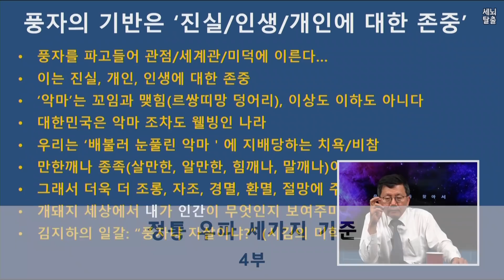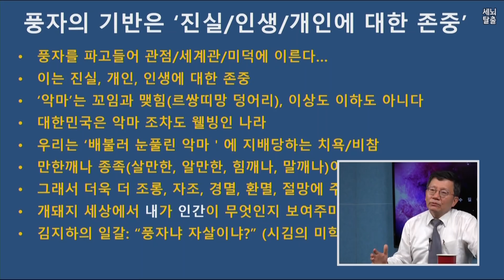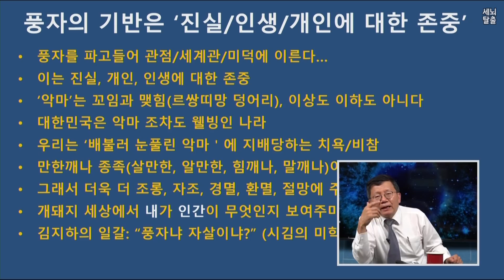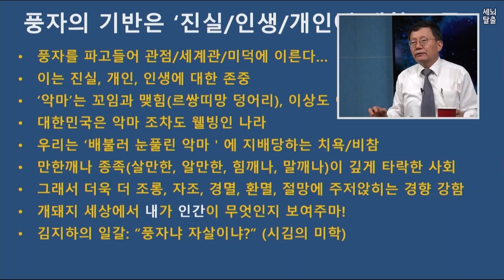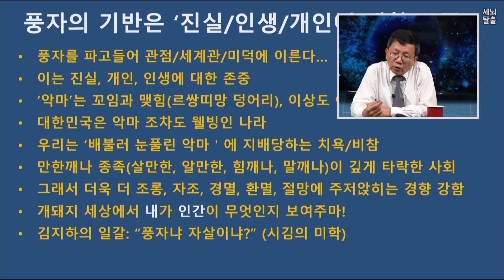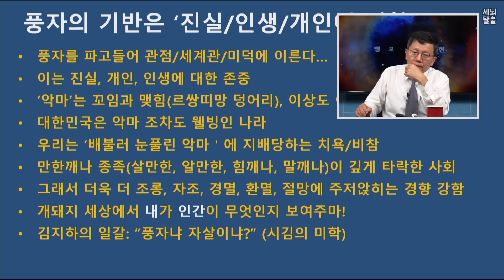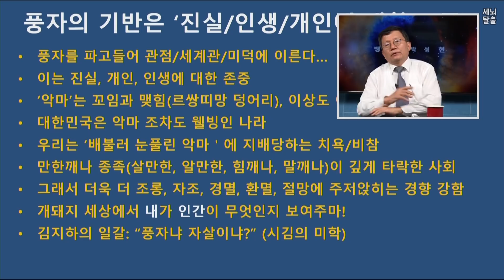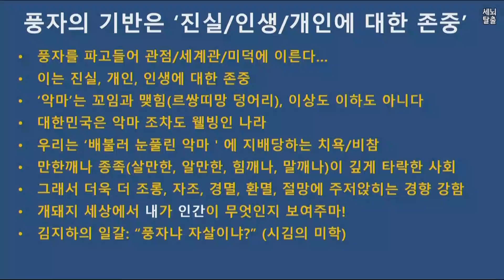[세뇌탈출] 652탄 - 정통우파! 세가지 기준 - 4부 (20190902)